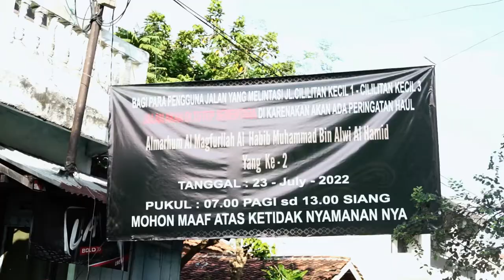cuplikan acara HAUL AL HABIB MUHAMMAD BIN ALWI ALHAMID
Mutiara Nasehat Al Habib Muhammad bin Alwi Al Hamid . .

Bantu chanel ini agar cepat berkembang dan semakin rajin membuat vidio yg lebih baik